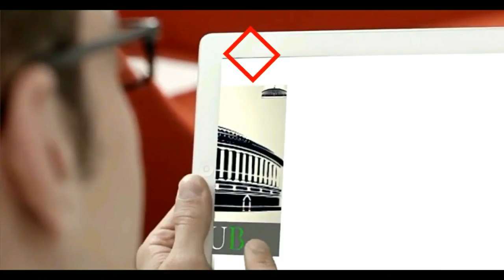Tejashwi Yadav Speech in Supaul, Bihar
भारी बारिश और युवाओं के जोश के बीच “बेरोजगारी हटाओ, आरक्षण बढ़ाओ” सुपौल में जनसभा को संबोधित करते हुए नेता प्रतिपक्ष तेजस्वी यादव

“बेरोज़गारी हटाओ, आरक्षण बढ़ाओ” जनसभा,

Tejashwi Yadav Full Speech From Supaul, Bihar
Tejashwi Yadav Jansabha in Supaul, Bihar
Berozgari Hatao, Aarakshan Badhao rally in Supaul, Bihar